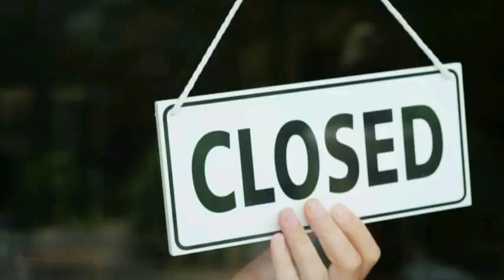क्या 1 JULY से खुलेगा SCHOOL, COLLEGE ,COACHING। अभी जाने सरे खबरे